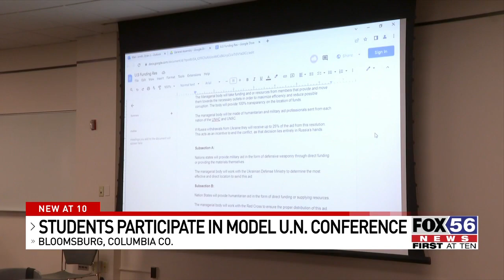Students participate in model United Nations Conference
Nearly 80 students from nine school districts met at Commonwealth University's Bloomsburg campus to simulate the United Nations.

Students were paired up and given the chance to represent a member nation by introducing resolutions aimed at improving the world.